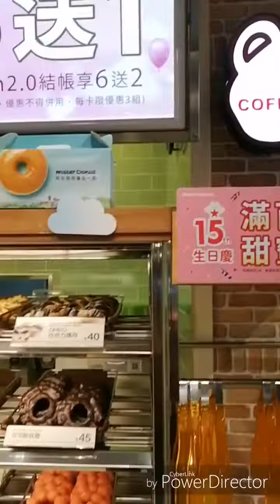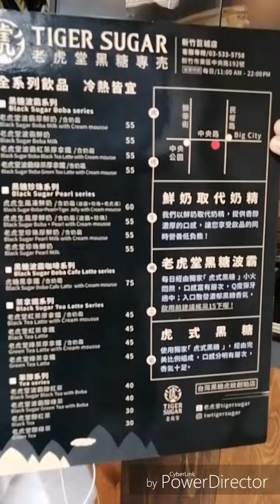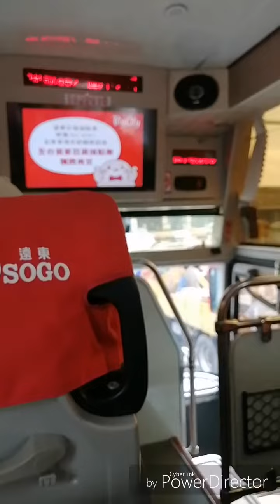Taiwan | Big City Hsinchu 台灣 新竹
A day full of laughter. Happiness is found beside a bestie.

Background Music used for this vlog. Ctto.